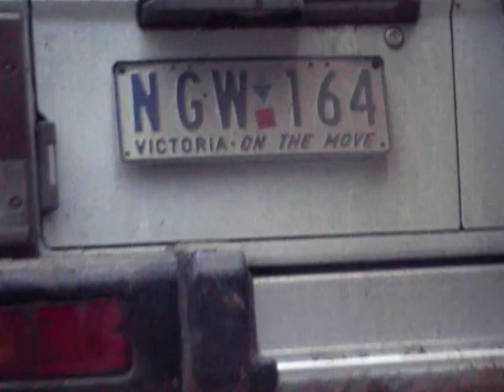FROM THE ARCHIVES: Noojee to Mt Skene! Snow, Mud, Epic Recoveries and Tough 4wds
This video is a basic edit of some really old footage from back where it all begun. Sorry about the quality but we hope you enjoy and can see the vast improvement time has made with how your 4 wheel driving knowledge can improve and with the help of social media you can learn a lot of the correct techniques before you start.

Music Created By : Dirty Protest
Song Title: Behind The Mask